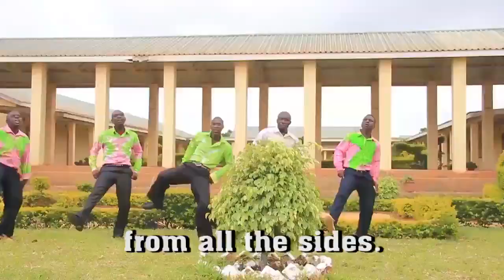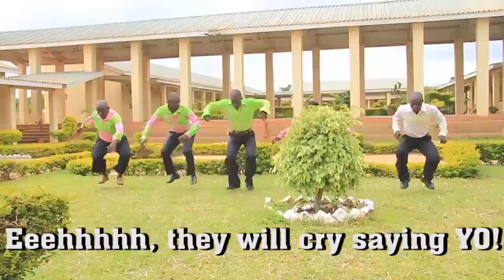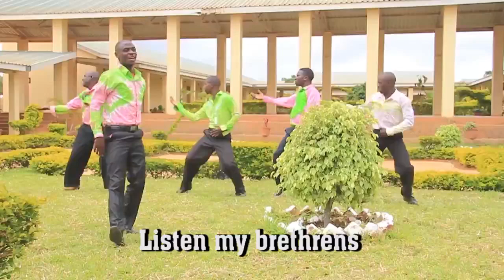Igikorane || Burundian Gospel Music || Official Video 2019